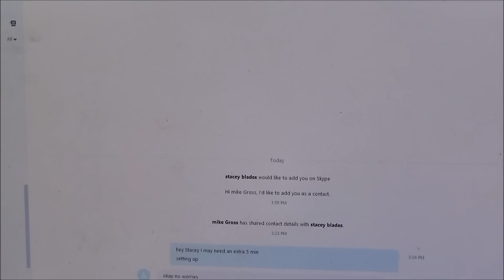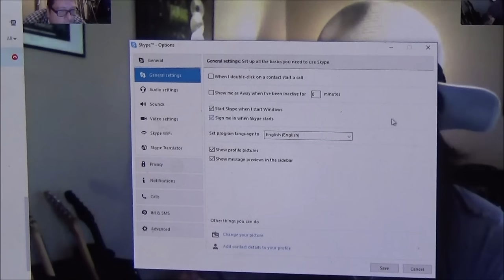Stacey Blades Answers YOUR Questions with Mike Gross(part 1)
"ASK Series" Stacey Blades(La Guns-Bobby Blotzer's RATT, Roxx Gang, Let It Rawk) has a sit-down on Skype with Mike Gross and answers 10 of YOUR questions in this 4 part interview...
This is NOT a guitar lesson on how to play "You Think Your Tough" by RATT-taught by professional guitar instructor Mike Gross
For private or group Guitar-Bass-Vocal lessons on Skype or for your own "CVT" (Custom Video Tablature) or "CT" Lesson,
Mike is also available for studio session work and touring. For now, here is a link to the chat-vid forum

Special note from Mike:
(CURRENTLY OUT OF STOCK)My first guitar instructional lesson DVD is available, titled "Ultimate Beginners Guide". The cost is $20.00 plus shipping. If you’re new to guitar, this DVD this is a MUST buy. Packed with over 2 hours of all the basic fundamentals to get you started on your guitar playing. Limited to availability.
KEEP ROCKIN'
Mike Gross